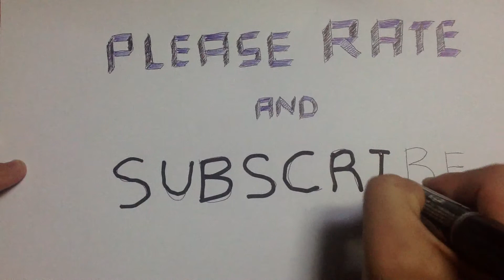Candy Crush Saga: Level 228 (No Boosters) iPad 4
Shows the completion of level 228 in the iOS game Candy Crush.  No Boosters ever used in the game.  1 Star.  Played on iPad 4.